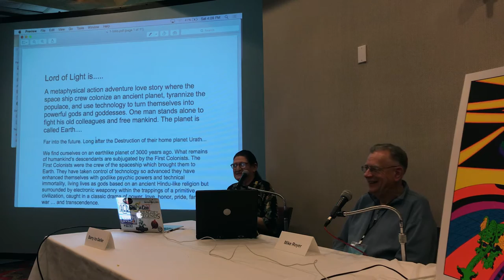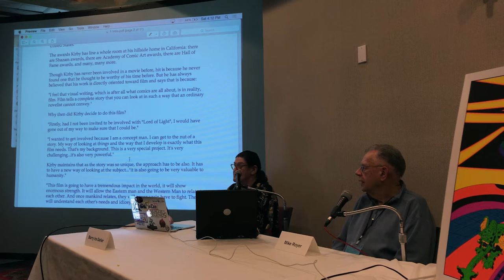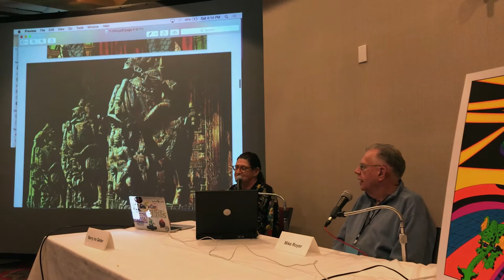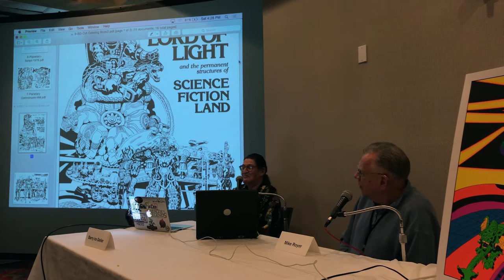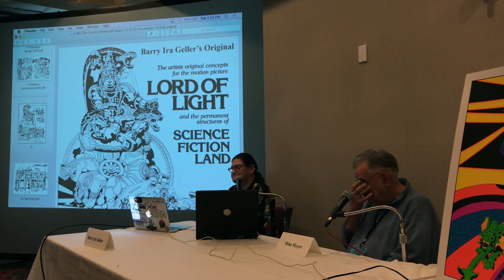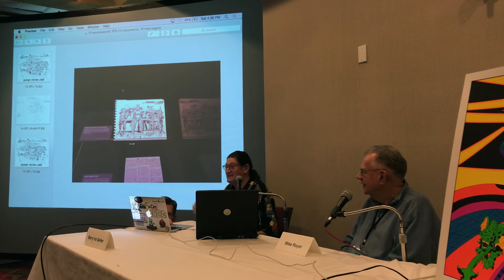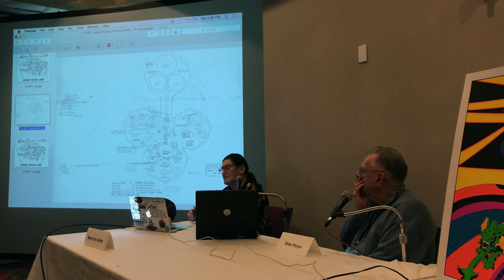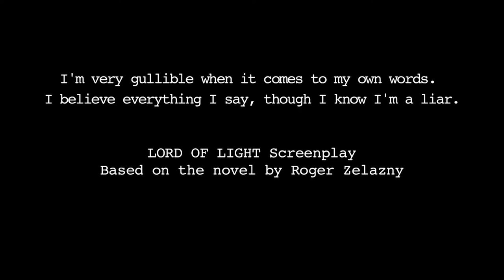San Diego Comic Fest: Lord of Light, Zelazny, Geller, and Kirby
Panel discussion and presentation by Barry Ira Geller with Mike Royer at the San Diego Comic Fest on February 18, 2017.

2017 is the 50th anniversary of first publication of Roger Zelazny's Hugo Award winning novel Lord of Light, a science-fiction tale based in a future, Hindu-Buddhist infused alien world. In the late 70s, Barry Ira Geller embarked on an ambitious project to adapt Lord of Light as both a major motion picture, for which he wrote the screenplay, and a futuristic theme park for which he worked with Jack Kirby to create amazing designs. Though his plans did not come to fruition at that time, the screenplay and Kirby designs were used in a successful plan to free Americans from Iran, as depicted in the Oscar-winning film Argo. More recently these Geller-Kirby designs were colored "blacklight" style for Heavy Metal Magazine and issued as a series of posters. Now at Comic Fest we can hear directly from Barry Ira Geller about his original efforts at adapting the novel, his work with Jack Kirby, and what's next for Lord of Light. Barry will be joined by Mike Royer, who inked Kirby's Lord of Light art.